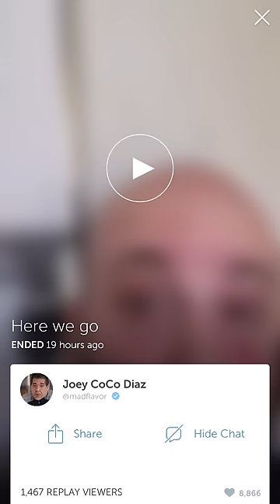Madflavor & the Flying Jew share a "Comme ci Comme ça Joint" before Church January 14,2016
"Reality has set in.  The walls are closing in on you.  You have nowhere to run, accept yourself.  You've been thinking, 'How do I progress with my life?'" Oh shit.  McDoodle Fan Doozil.  Uncle Joey & Lee are getting ready for Church with the bone of death, otherwise known as the comme ci comme ça joint.  Madflavor's at ATTENTION.  His nutsack's clean, muffler's washed, & shoes shined but the Flying Jew's drooling with another fckn eye rash.  Just mind ya fckn business & don't let nobody in.  The Indians let the fckn white people in & look what happened.  Now we gotta fight Muslims, Puerto Ricans, & Russians instead of having only 3 or 4 Jews & a Chinese guy selling burritos.  Rule #1: DON'T play with the numba.  Uncle Joey's shirt's on fire but he doesn't give a $hit because he was in Auchwitz like his uncle that has a brown foot with shark oil on his toenails.  That same uncle is a purple belt in one legged karate but who gives a f*ck? At least he's making it happen.  Speaking of making it happen, the Church is moving to a new studio & for the Christian Affairs episode Uncle Joey's flying in a rabbi & a priest in order to blow their minds when they see 2 chicks eating each other out while sticking dildos in their mufflas.  You know the type.